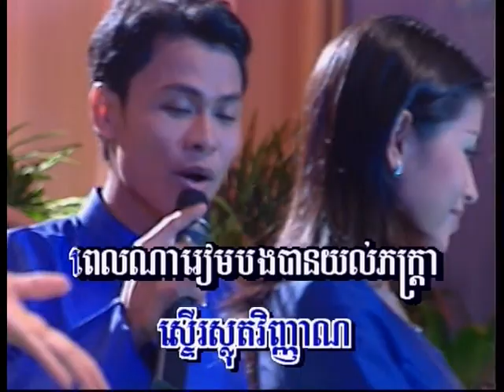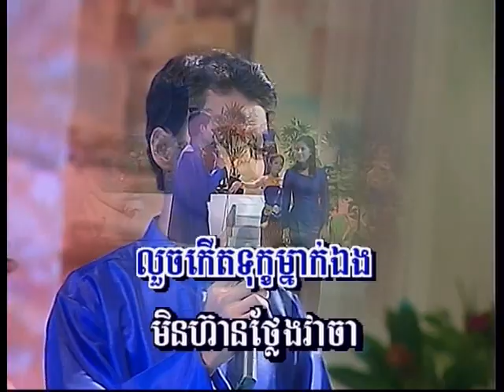Cambodian Music - Khmer Song - ចម្រៀងខ្មែរ -ខារ៉ាអូខេ - Khmer Songs - Karaoke _ Bayon vol 29